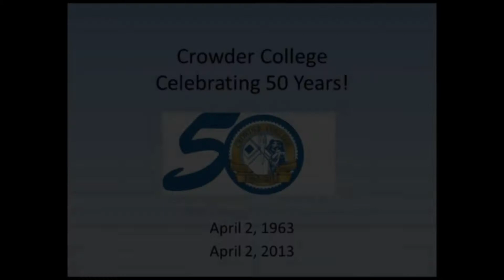A Tribute to James B Tatum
Mr. James B. Tatum
Father of Crowder College